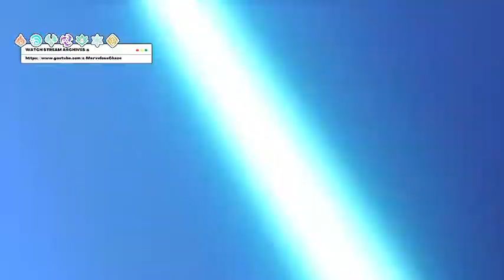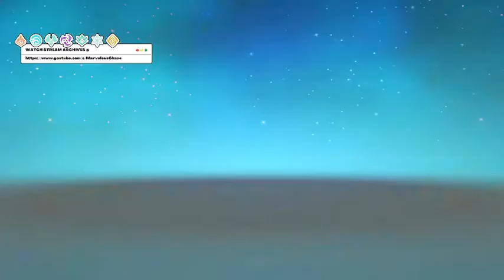[002/365] Daily Genshin Stream Archive - Short Dailies Stream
Add me on:
VALORANT:
VAISRAVANA

GENSHIN:
Drop your UID (NA SERVER ONLY, ASIA COMING SOON PAPALAKAS MUNA KO)

SEND BIGAS SA GCASH: 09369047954